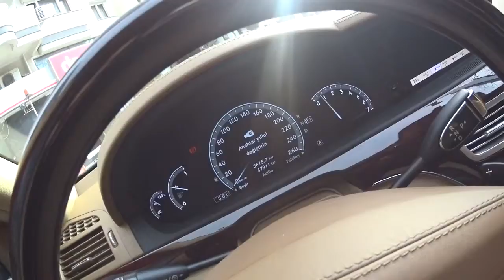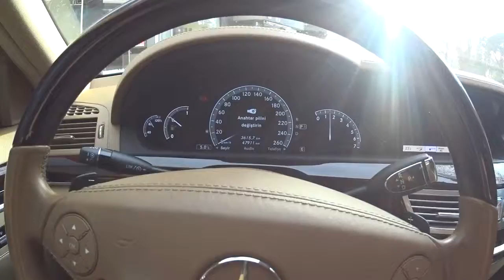mercedes s350 4matik iç görünüm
sony 100v actıon kamera